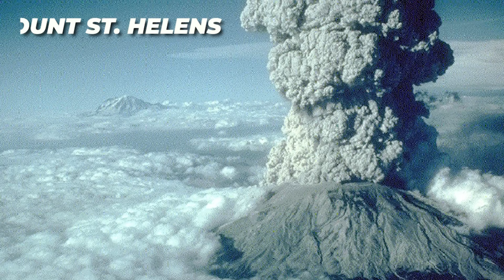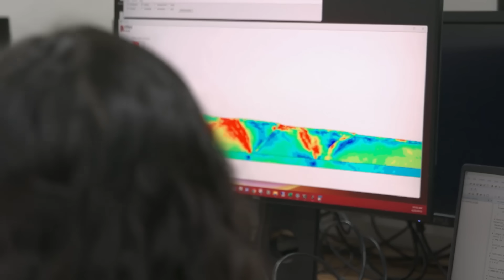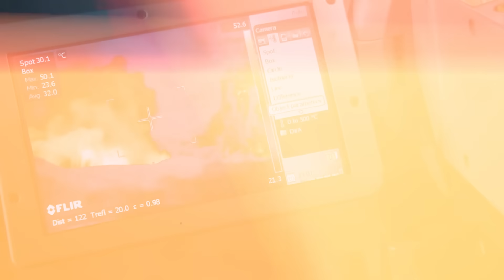Could This Italian Supervolcano Trigger a Global Catastrophe?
Imagine a volcano so powerful that it could darken skies across the globe and alter the course of human history. Now realize that this volcano isn’t a towering mountain in a remote jungle—it's lurking beneath the picturesque landscapes of southern Italy. In the shadow of the famous Mount Vesuvius lies Campi Flegrei, a massive supervolcano right under the city of Naples. This hidden giant has the potential to wreak havoc on a scale far beyond Pompeii’s ancient disaster, and scientists say it might be stirring from its long slumber.

00:00 intro
00:00 Campi Flegrei, a massive supervolcano
4:00 Yellowstone and Toba
4:50 Why are supervolcanoes so powerful?
8:40 Is campi flegrei Stirring? What might be coming?
10:07 The Risks